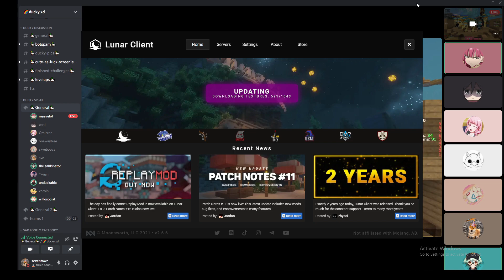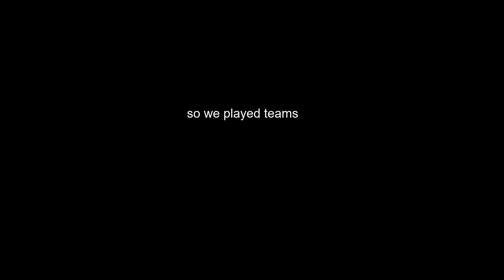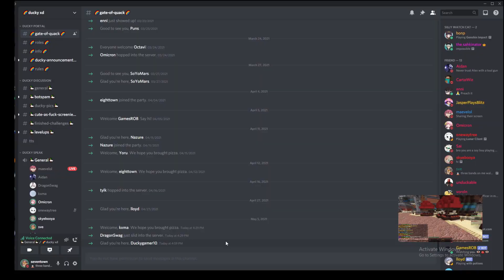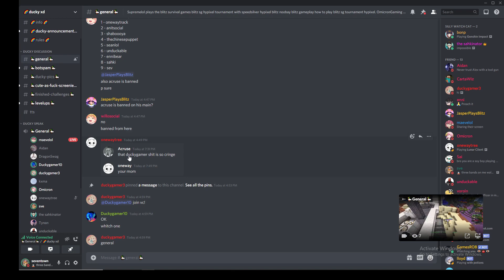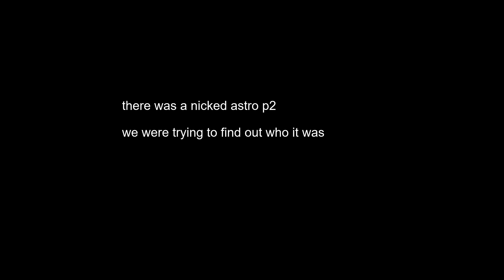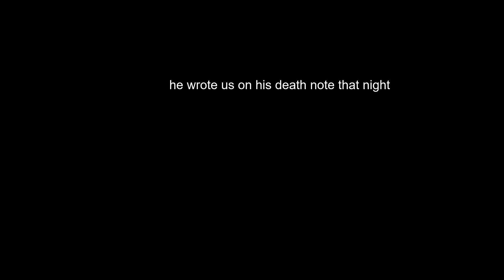the LEGEND of the duckygamers (highlights)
ducky xd

0:00 - intro
0:19 - first blitz game
3:53 - speed uhc
6:11 - second blitz game
6:25 - Duckygamer10 has arrived
10:35 - screenshot
14:18 - third blitz game
16:57 - outro